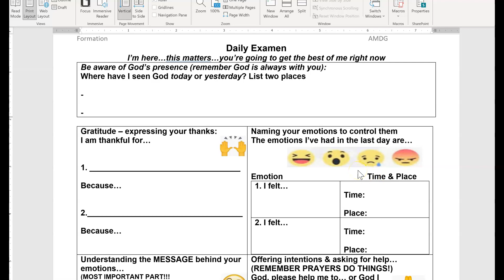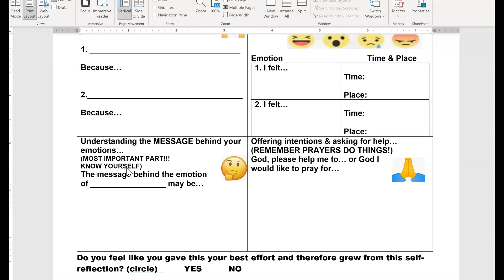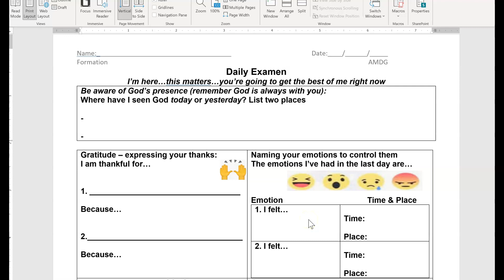CJA Daily Examen - New Version